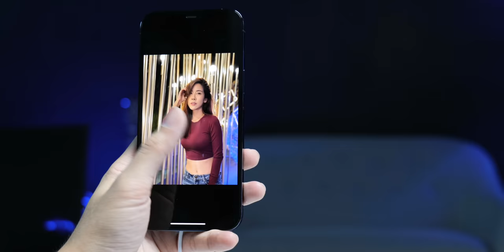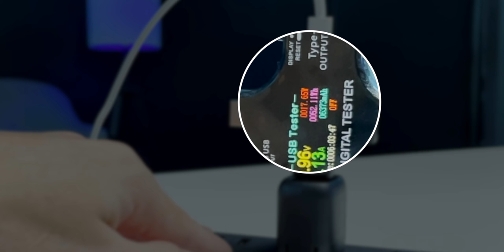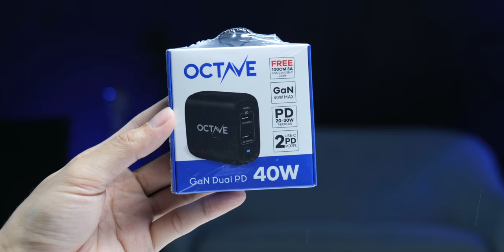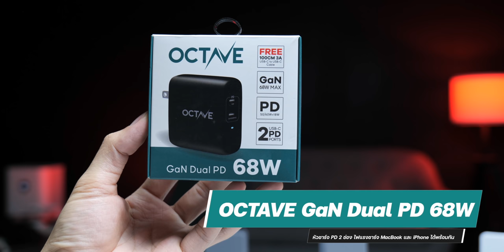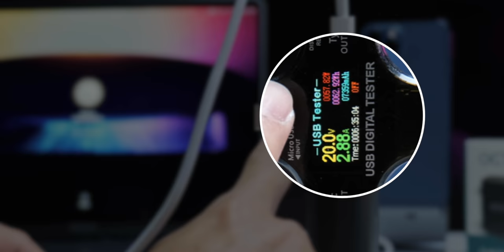รีวิวหัวชาร์จไอโฟน 12 Octave GaN PD เล็ก เบา แรง 20w 40w 68w ชาร์จเร็ว iPhone, iPad และ MacBook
รีวิว Octave GaN Series หัวชาร์จเร็ว iPhone 12 เล็ก แรง ชาร์จเร็วได้ทั้ง iPhone, iPad และ MacBook ชาร์จแรงเต็ม MAX มาพร้อมเทคโนโลยีใหม่ล่าสุด Gallium Nitride (GaN) ทำให้หัวชาร์จมีขนาดเล็กลง น้ำหนักเบาลง เพิ่มประสิทธิภาพการชาร์จของหัวชาร์จ ราคาเริ่มต้นเพียง 399 บาทเท่านั้น

หัวข้อการรีวิว
เกริ่น 00:00
📍 OCTAVE GaN PD 20W  0:53
- หัวชาร์จที่เหมาะกับการชาร์จ iPhone 12 และเก่ากว่า รองรับการชาร์จเร็ว
- PD 3.0
- Output : 5V/3A, 9V/2.22A (20W Max)
- หัวชาร์จขนาดเล็ก 3.95x3.45x2.77 ซม. น้ำหนักประมาณ 40 กรัม
- ขาเสียบพับเก็บได้
- มี 1 ช่องชาร์จ ด้วยเทคโนโลยี PD 20W
🛒 ราคา 390 บาท ประกัน 1 ปี ส่งฟรี

📍 OCTAVE GaN Dual PD 40W 2:17
- หัวชาร์จที่เหมาะกับการชาร์จ iPhone, iPad Pro, iPad Air 4 และ iPad รุ่นอื่น ๆ (ต้องใช้สาย USB-C to Lightning), MacBook Air
- PD 3.0
- Output 1 หรือ 2 ชาร์จเดี่ยว : 5V/3A, 9V/3A, 12V/2.52A (30W Max)
- Output 1 + 2 ชาร์จคู่ : 5V/3A, 9V/2.22A, 12V/1.67A (20W Max/Port) รวม 40W
- หัวชาร์จขนาด 4.75x4.73x2.77 ซม. น้ำหนักประมาณ 76 กรัม
- มี 2 ช่องชาร์จ จ่ายไฟด้วยเทคโนโลยี PD สูงสุดช่องละ 30W
- หากชาร์จพร้อมกัน 2 ช่องจะจ่ายไฟออกช่องละ 20W
🛒 ราคา 590 บาท ประกัน 1 ปี ส่งฟรี

📍 OCTAVE GaN Dual PD 68W 3:41
- หัวชาร์จที่เหมาะกับการชาร์จ iPhone, iPad Pro, iPad Air 4 และ iPad รุ่นอื่น ๆ (ต้องใช้สาย USB-C to Lightning), MacBook Air, MacBook Pro 13"
- มี 2 ช่องชาร์จ
- ช่องแรก จ่ายไฟสูงสุดด้วยเทคโนโลยี PD 18W (5V/3A, 9V/2A)
- ช่องที่สอง จ่ายไฟสูงสุดด้วยเทคโนโลยี PD 60W (5V/3A, 9V/3A, 20V/3A)
⁉️ หากชาร์จพร้อมกัน 2 ช่อง
- ช่องแรก ยังคงจ่ายไฟสูงสุด PD 18W
- ช่องที่สอง จะจ่ายไฟออกสูงสุด PD 50W
- หัวชาร์จขนาด 6.6 x 6.3 x 2.95 ซม. น้ำหนักประมาณ 150 กรัม
🛒 ราคา 890 บาท ประกัน 1 ปี ส่งฟรี

ความเห็นหลังการใช้งาน 4:41